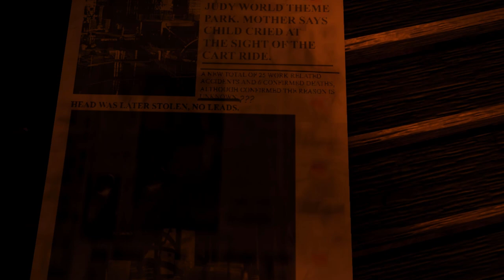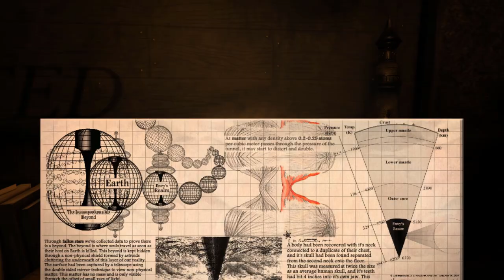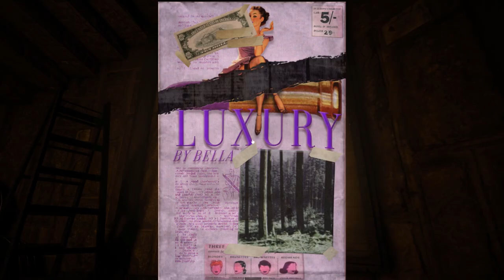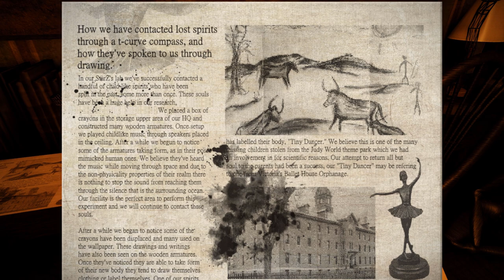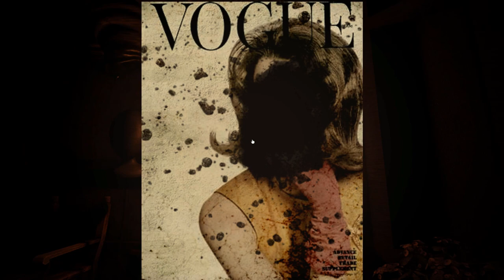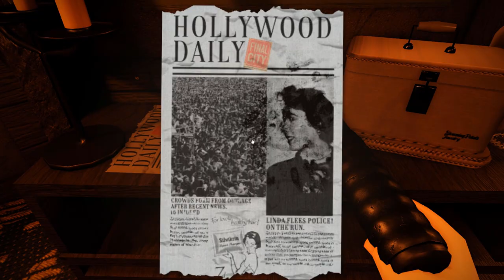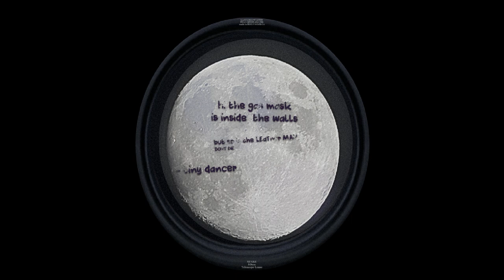Judy - Linda's Chapter [Part 1 - Full gameplay] | Roblox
Full walkthrough of JUDY [Chapter 3 - Part 1] on Roblox.
Linda is doing her magic vodoo yada yada and you must stop her and make Judy great again!11

┗ ► TIME STAMPS 🕑
0:00 Beginning
0:40 Shore
3:50 Amazea (Amazon)
6:00 Finding well crank
10:15 Fixing the well
11:15 "Killing" Amazea
12:20 Boat code & Cutscene
15:00 Lighthouse
19:20 Tape
21:30 Firework & Opening the door
22:37 Ghosts
25:05 Fish & Key
27:00 Unavoidable stairs death & Judy spirit
29:30 Red dungeon
31:05 Linda
32:00 SHE'S GOT A GUN!!
33:10 Clock and toy soldiers
36:10 Headless mannequins
40:50 Final words of Judy
42:00 Linda's apartment 😘
48:00 Solving the lock
49:30 Basement
51:35 Furnace
52:40 Murderous rabbit
54:50 Feeding the furnace
55:45 Spikey room & gasmask
59:30 HOME RUN
1:00:58 bruh ending num 2137
1:01:10 The Review
1:01:50 Outro